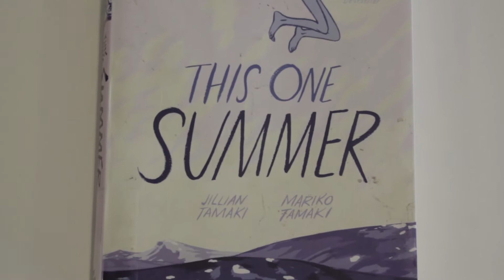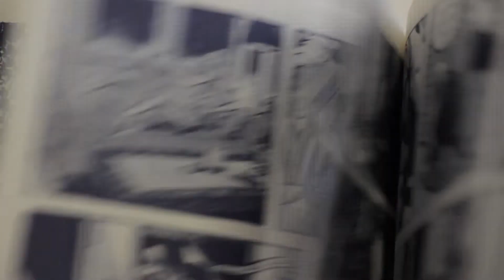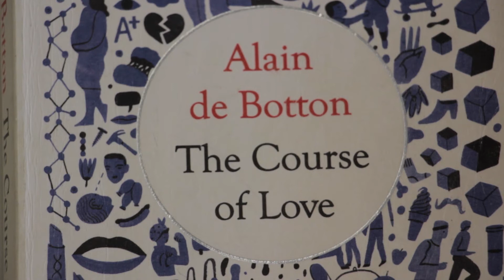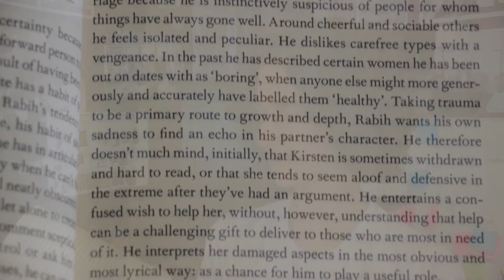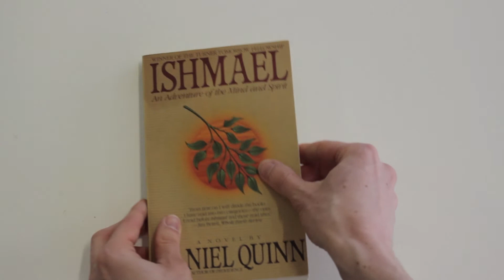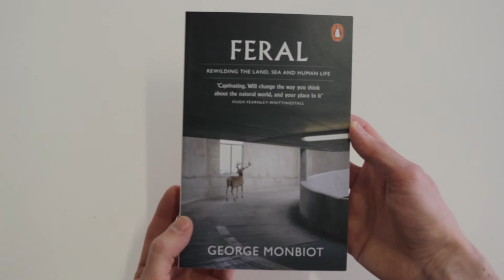Top 3 favourite books 2015-17: book reviews by Stuart McMillen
Stuart McMillen lists his top 3 books that he read during the years 2015 through to 2017.

Here is the Top 3 countdown list:

"The Truth: An Uncomfortable Book About Relationships" (2015) by Neil Strauss

"This One Summer" (2014) by Jillian Tamaki and Mariko Tamaki

"The Course of Love" (2016) by Alain de Botton

Buy those books from The Book Depository via those URLs, and I'll get a small referral commission.

My favourite books that I read in past years:

2010:
"Blankets" (2003) by Craig Thompson

2011:
"Ishmael" (1992) by Daniel Quinn

2012:
"A Small Book About Drugs" (2011) by Lisa Pryor

2014:
"Feral: Rewilding the Land, the Sea and Human Life" (2013) by George Monbiot